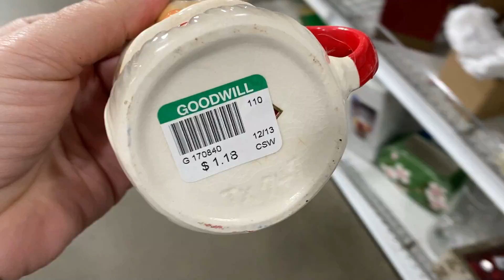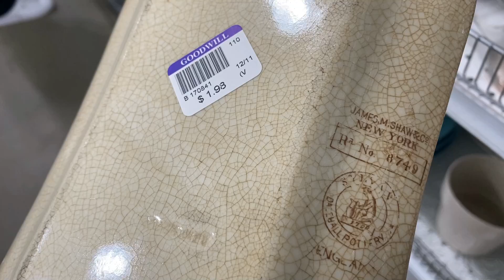😱DANG THAT'S CHEAP! 🛍THRIFT WITH ME AT GOODWILL! RESELLING FOR PROFIT🌟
In this video we went to the Ocala Florida Goodwill where I have been super impressed! Most local Goodwill stores are CRAZY with their pricing but this one, this one ROCKS! Thrift with me as I find things to resell for a profit on Ebay and YouTube!

Custom Pins/Buttons: